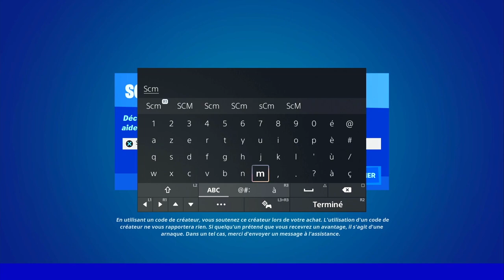ÉCLATER LES OBJETS GONFLABLES DE L'ÉTÉ AU CALME FORTNITE, EMPLACEMENT OBJET GONFLABLE FORTNITE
▬▬▬▬▬▬▬ • BIENVENUE 😍 • ▬▬▬▬▬▬▬

▬▬▬▬▬▬▬ • PARTENAIRES 💪 • ▬▬▬▬▬▬▬

👉StealthGamer:
"SOISCOOLMEC"
"STRIKESOISCOOL"

TikTok "SoisCoolMecYTB"
👻Snapchat "soiscoolmec"

.▬▬▬▬▬▬▬ • TOP DON 💰 • ▬▬▬▬▬▬▬

▬▬▬▬▬▬▬ • MUSIQUE OUTRO 🎵 • ▬▬▬▬▬▬▬